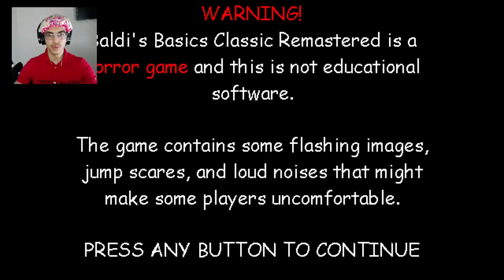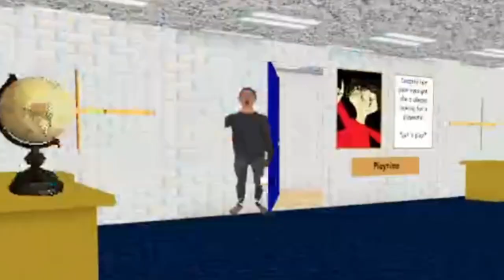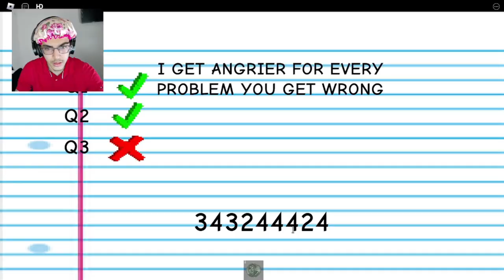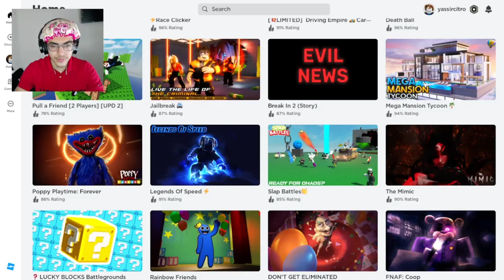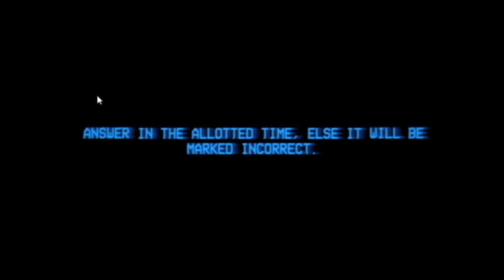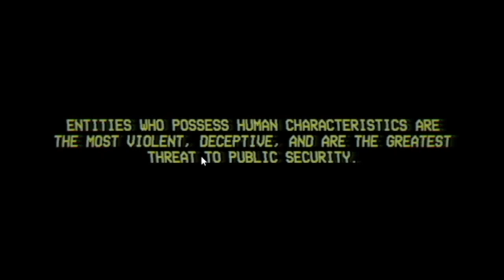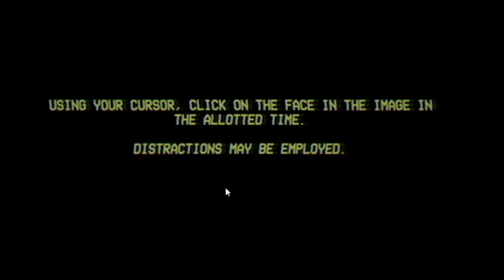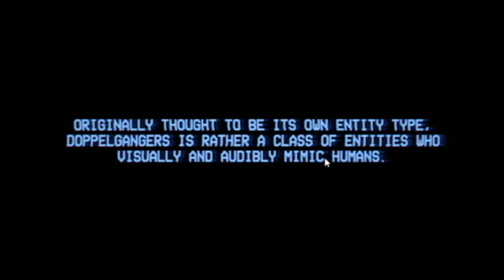WHO'S TEACHER IS THIS!?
Welcome guys!!! 🦇
Second day: i just had sum fun trying new editing technics hehe